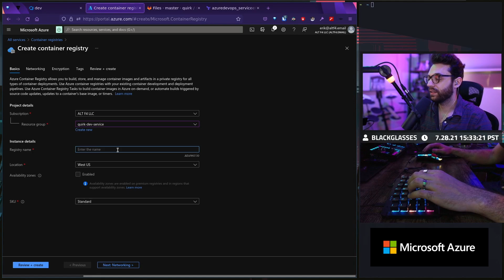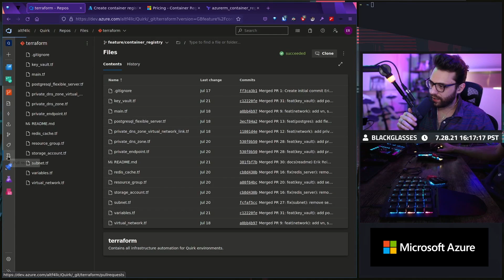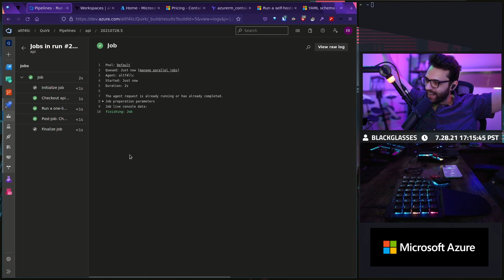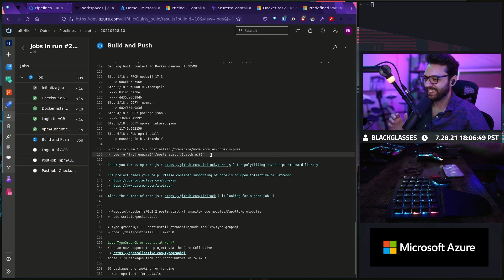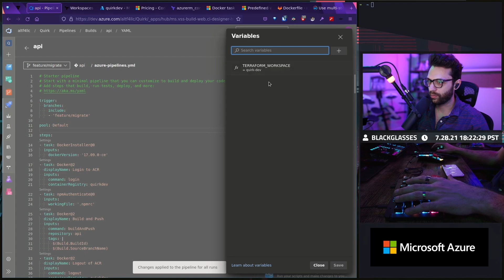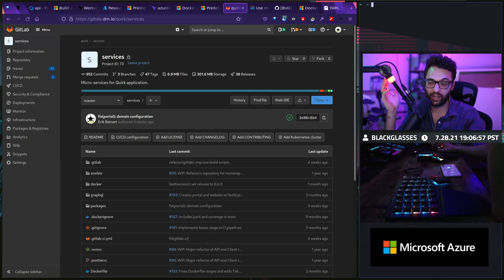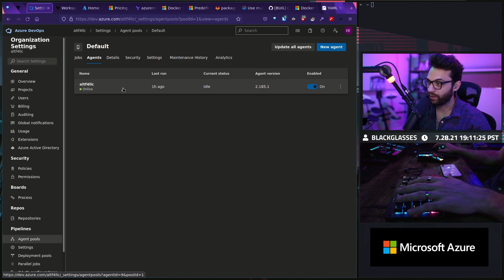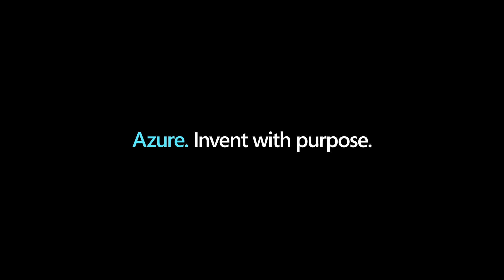Azure DevOps from scratch - Part 7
How to set up Azure DevOps repositories and Azure Pipelines using Private Agents, Docker build tasks, and Azure Container Registry.